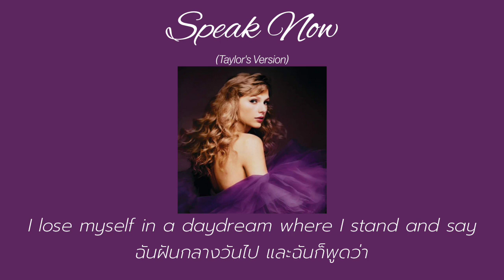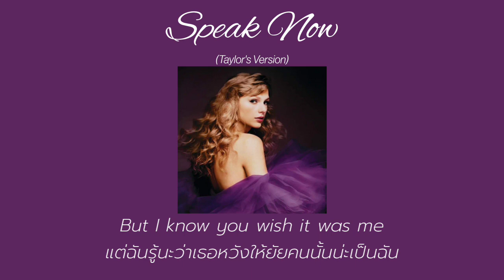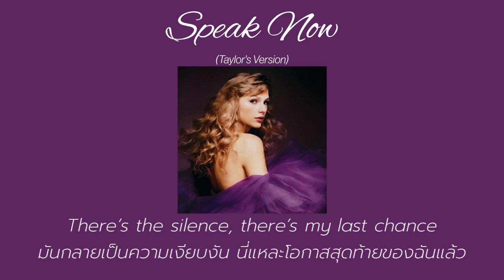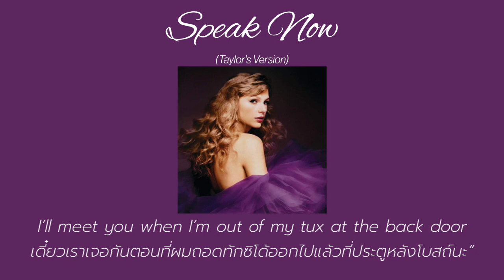[THAISUB] Speak Now (Taylor's Version) - Taylor Swift (แปลไทย)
[Lyrics]

[Verse 1]
I am not the kind of girl
Who should be rudely bargin' in on a white veil occasion
But you are not the kind of boy
Who should be marrying the wrong girl
I sneak in and see your friends
And her snotty little family all dressed in pastel
And she is yelling at a bridesmaid
Somewhere back inside a room
Wearin' a gown shaped like a pastry

[Pre-Chorus]
This is surely not what you thought it would be
I lose myself in a daydream
Where I stand and say

[Chorus]
Don't say yes, run away now
I'll meet you when you're out
Of the church, at the back door
Don't wait or say a single vow
You need to hear me out
And they said, "Spеak now"

[Verse 2]
Fond gestures are еxchanged
And the organ starts to play a song that sounds like a death march
And I am hiding in the curtains
It seems that I was uninvited by your lovely bride-to-be

[Pre-Chorus]
She floats down the aisle like a pageant queen
But I know you wish it was me
You wish it was me, don't you?

[Chorus]
And they said, "Speak now"
Your time is running out

[Post-Chorus]
Ooh (Run away now), la
Ooh (Say a single vow), ooh

[Bridge]
I hear the preacher say
"Speak now or forever hold your peace"
There's the silence, there's my last chance
I stand up with shaky hands, all eyes on me
Horrified looks from everyone in the room
But I'm only lookin' at you

[Verse 3]
Who should be marrying the wrong girl, haha

[Chorus]
So, don't say yes, run away now
They said, "Speak now"
And you say, "Let's run away now
I'll meet you when I'm out
Of my tux, at the back door
Baby, I didn't say my vow
So glad you were around
When they said, 'Speak now'"

ถ้ามีผิดพลาดประกใด ขออภัยด้วยนะครับ